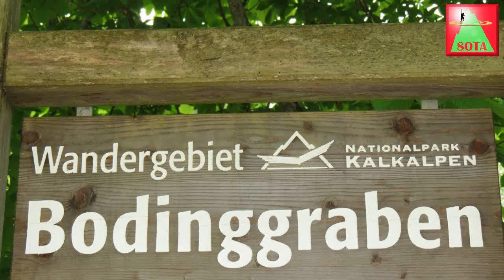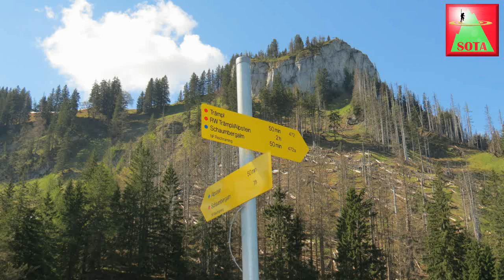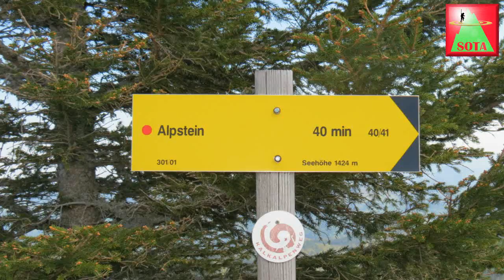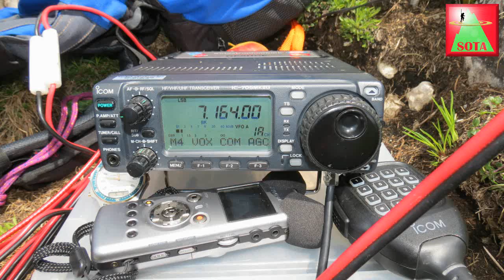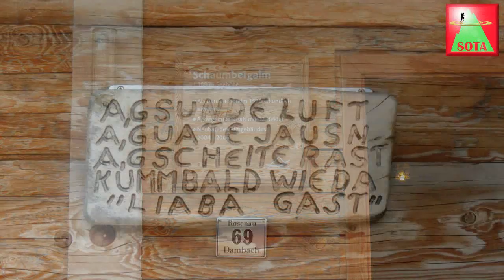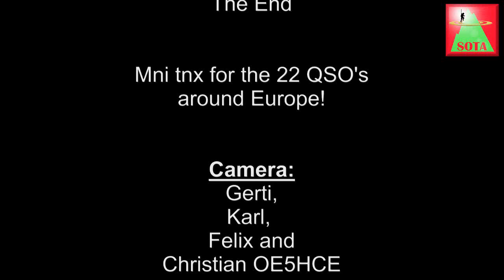SOTA - Amateurfunk am Alpstein (1.443m)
SOTA - Amateurfunk am Alpstein (1.443m). Mit dabei waren Gitti und Günther, Gerti und Karl sowie Willi mit Sohn Felix ...